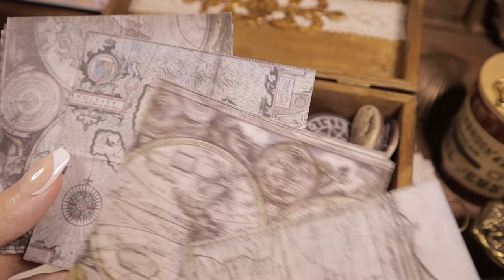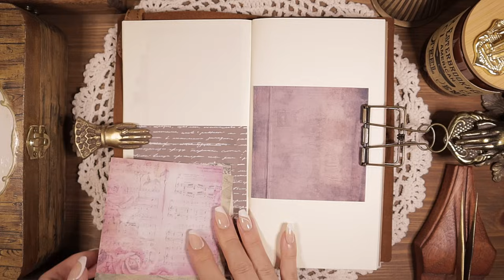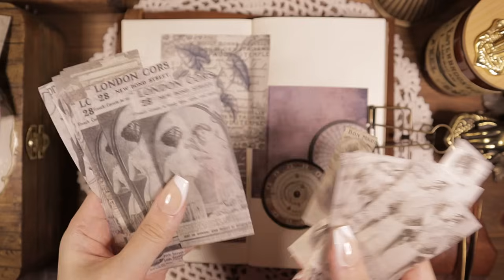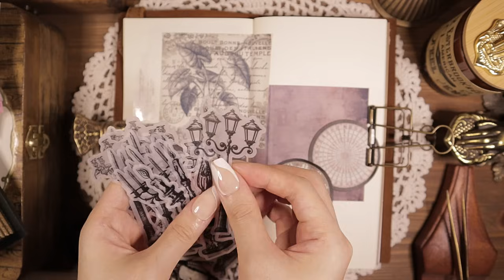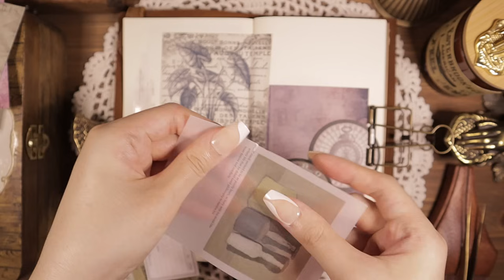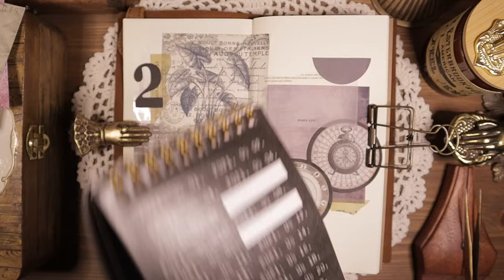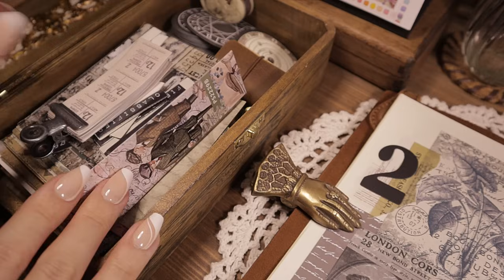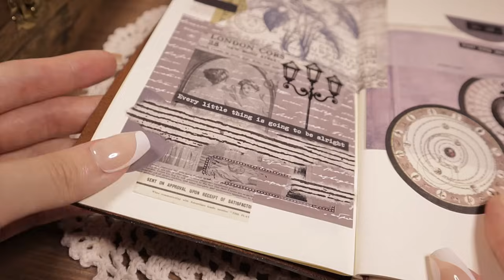ASMR 오랜만에 우드상자 꺼내서 빈티지 다꾸🕰️팅글 Journaling Scrapbooking Ideas Relaxing Sounds | hwaufranc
I left a space for the writing and decorated it.
Hope you have a good time🩷

🪧. Info
.아코디언 파우치(accordion pouch) : Hwaufranc
.해골가위(skull scissors) : Galen Leather
.만년필 : Esterbrook, Galen Leather, 베스트펜, PaperWrld
.카피어랜드 코팅기 : Qualmax HC-2245
.빈티지 소품(vintage decor) : Galen Leather, Bluestarcrafts, monomonavtg, etc.